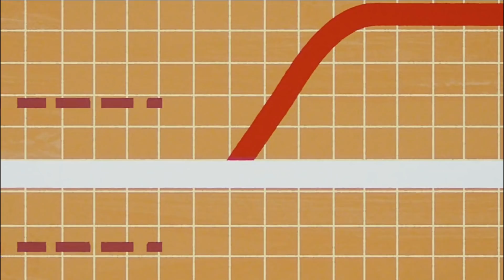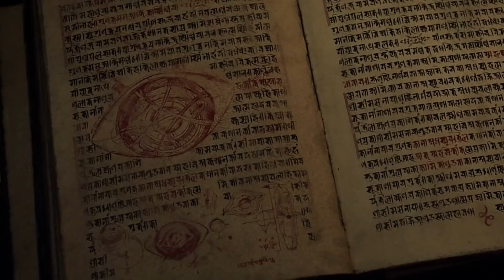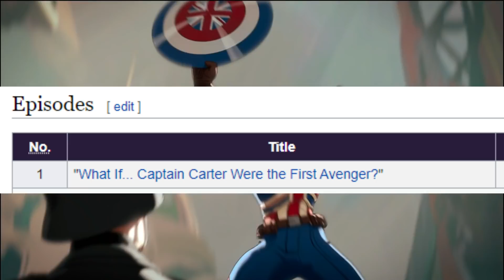How Captain Carter Time travel to Future ? Why TVA didnt Arrest her ? She is not Captain America !!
In this video we will discuss some questions from What if EP 1 .
Time stamp will be Added soon